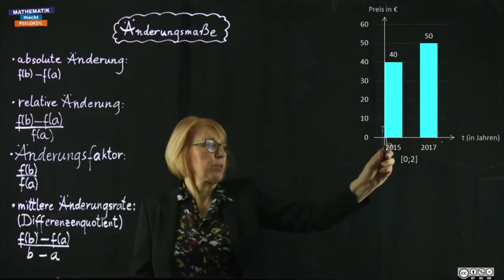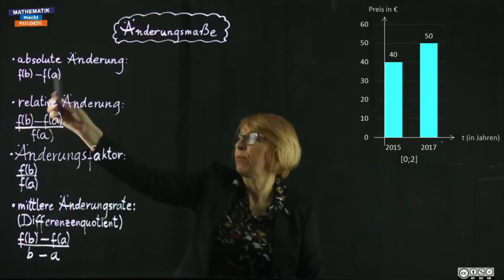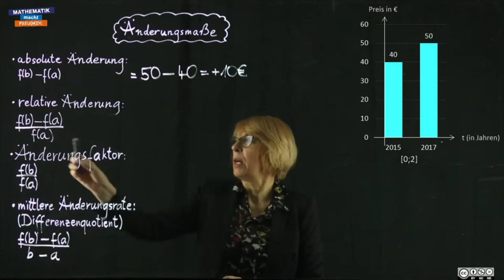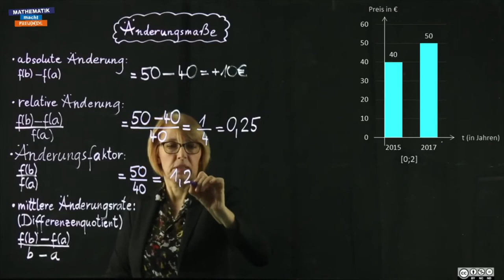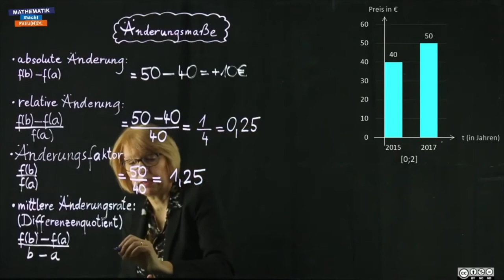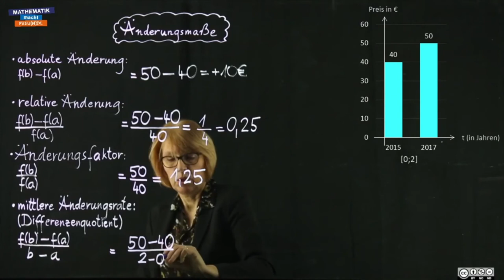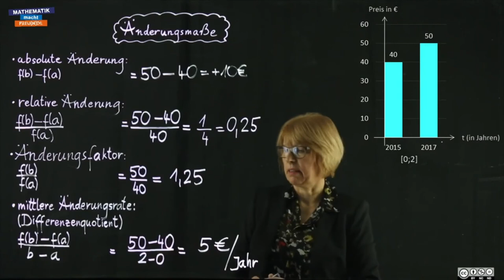Überblicksvideo - Änderungsmaße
Änderungsmaße (AN1)
00:00 Intro
00:11 Capstone